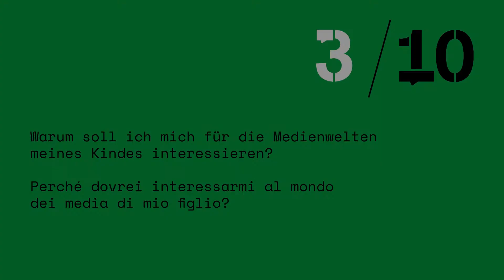TIPP 3/10: Warum soll ich mich für die Medienwelten meines Kindes interessieren?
Alle 10 Tipps zum Umgang mit digitalen Medien in der Familie findest du

Tutti i 10 consiglio pratici per educare al digitale li trovate su